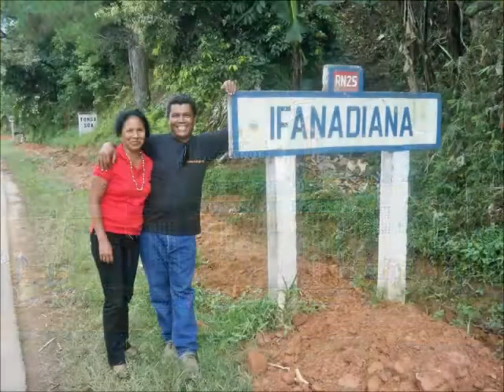VOROMBY Beauzaka sy Napa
bon voyage et bon vol pour le tour de madagascar en avion - une des chansons composées par Beauzaka avant le come back